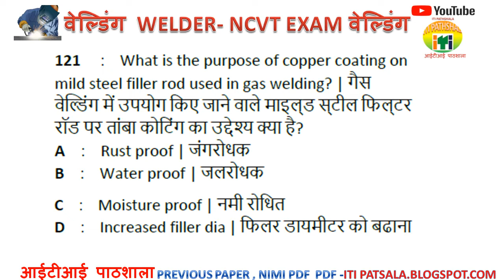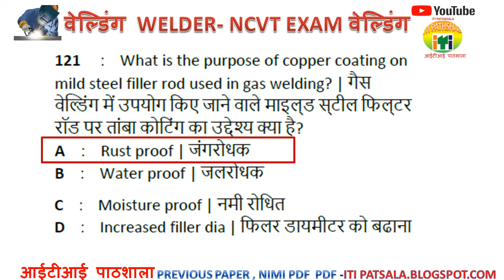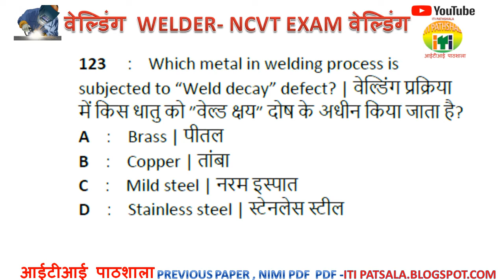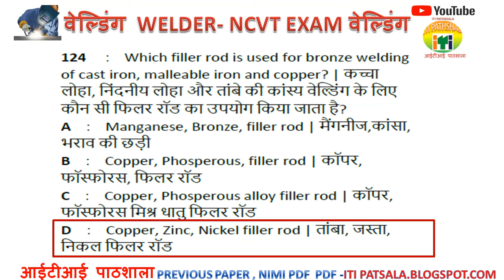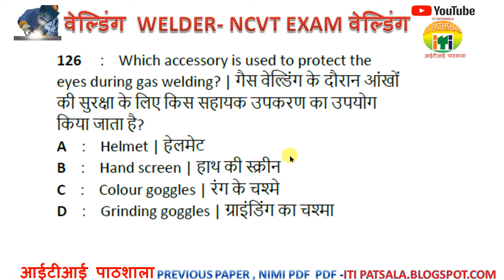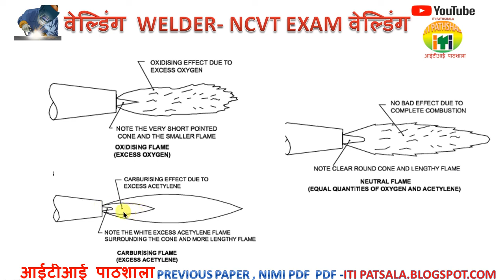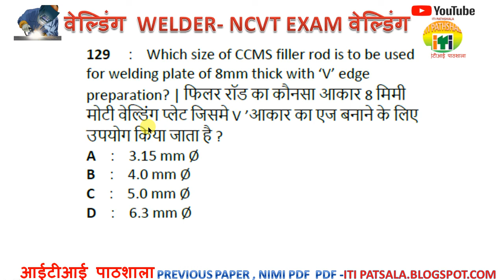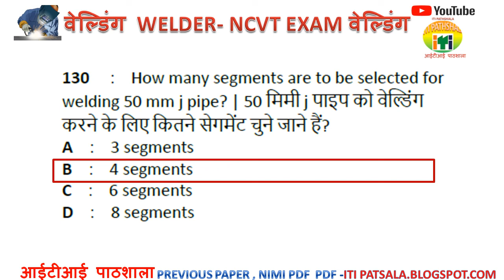iti welder cbt 2022 || iti welder exam || cits welder question || iti online exam 2022